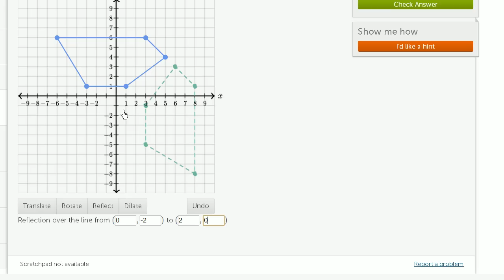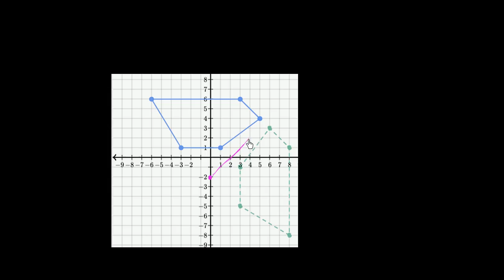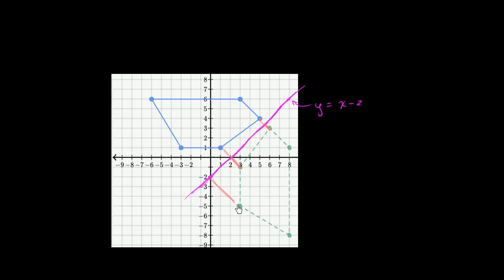Example of rigid transformation and congruence | Geometry | Khan Academy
Geometry on Khan Academy: We are surrounded by space. And that space contains lots of things. And these things have shapes. In geometry we are concerned with the nature of these shapes, how we define them, and what they teach us about the world at large--from math to architecture to biology to astronomy (and everything in between). Learning geometry is about more than just taking your medicine ("It's good for you!"), it's at the core of everything that exists--including you. Having said all that, some of the specific topics we'll cover include angles, intersecting lines, right triangles, perimeter, area, volume, circles, triangles, quadrilaterals, analytic geometry, and geometric constructions. Wow. That's a lot. To summarize: it's difficult to imagine any area of math that is more widely used than geometry.